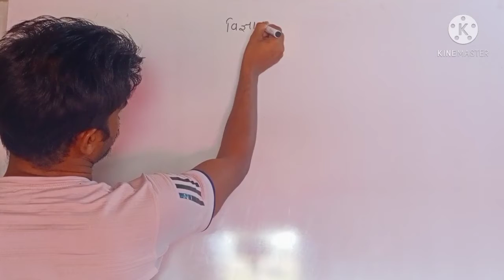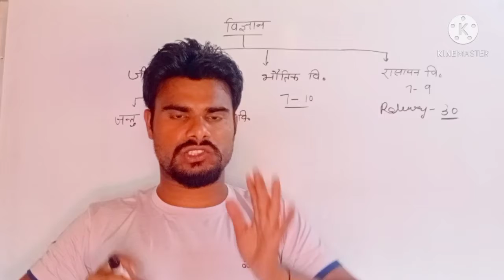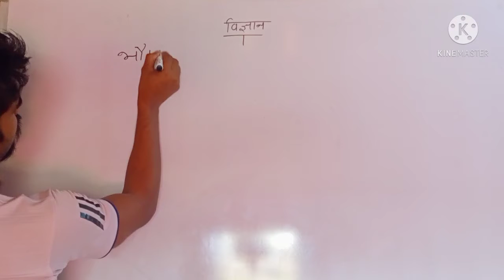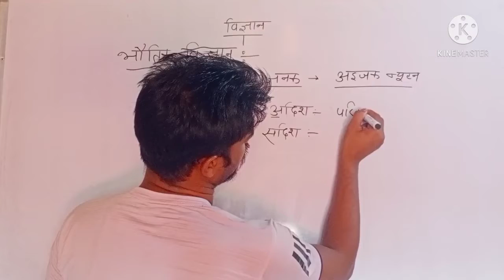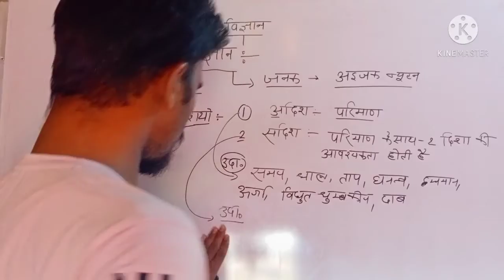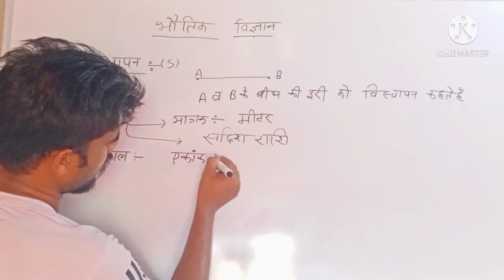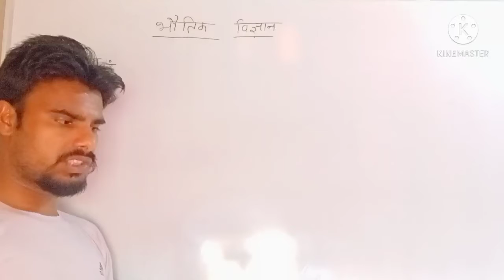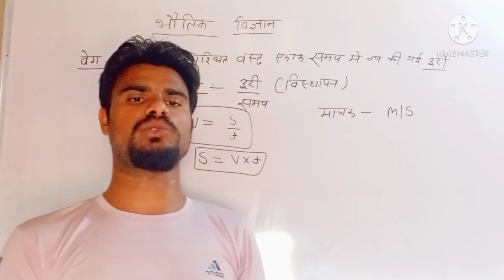03:00 PM 🔥 | सामान्य विज्ञान || By - Prem Sir || यूट्यूब पर पहली क्लास || Group - d NTPC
Group - D, NTPC  , पटवार भर्ती परीक्षा

02 :00 PM Maths By-Prem

03:00 PM  Science

04:00 PM Reasoning

By -Prem sir

भारतीय संविधान  👇👇👇
10:00 Am

प्रत्येक रविवार को 2 घंटे क्लास होगी लाइव